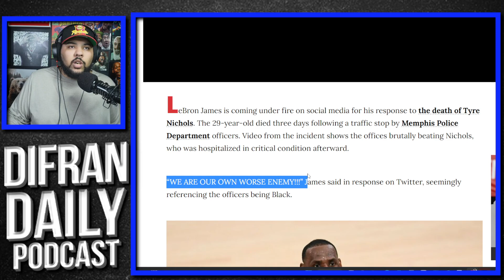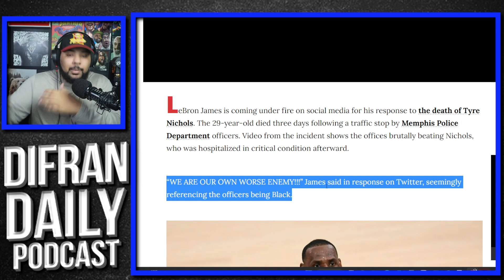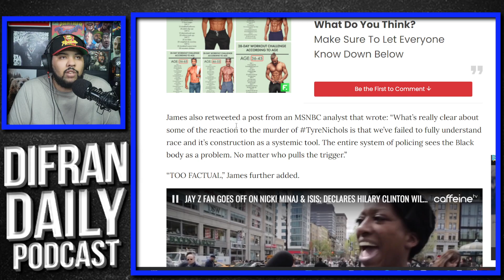Lebron James Shames Black People For Tyre Nichols Situation